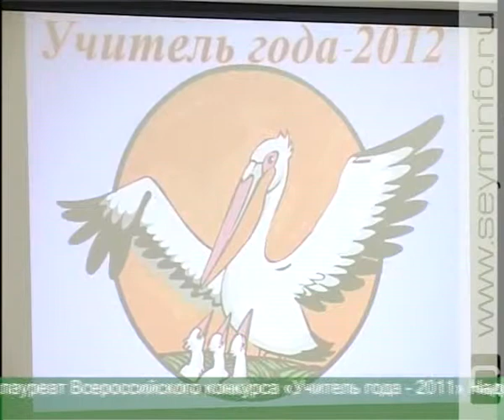В Курске назовут имя Учителя года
В области выберут лучшего педагога. В стенах Курского института непрерывного профессионального образования прошла торжественная церемония открытия конкурса «Учитель года - 2012». У 31 кандидата есть 10 дней, чтобы доказать, что кто-то из них достоин защищать честь области на Всероссийском конкурсе.